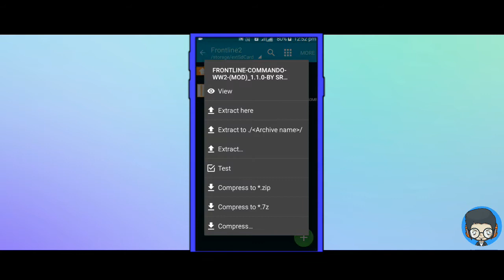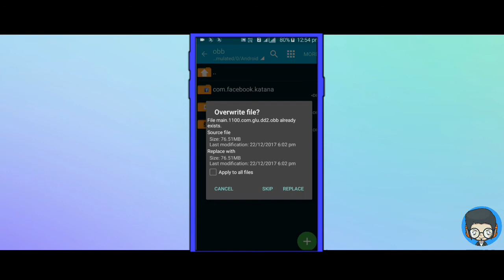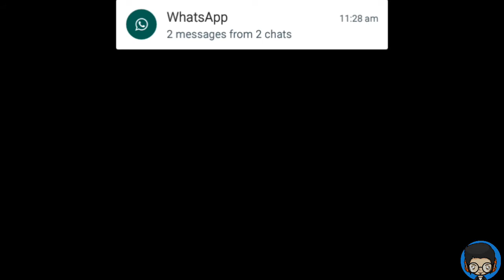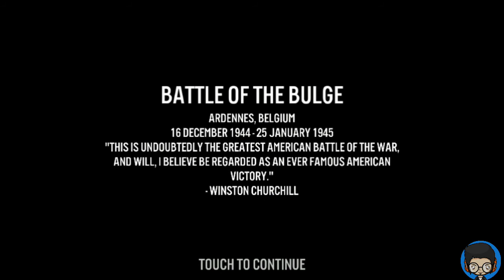How To Download FRONTLINE COMMANDO: WW2 Mod | Everything Unlimited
》》LINK 《《

                             [DIRECT LINK]

● NO shot url
● NO POPUP ADS
● NO ADFLY..
● NO ANY KIND OF ADS ARE POPUP.
● JUST GO AND DOWNLOAD DIRECT THE GAME WITH OUT ANY PROBLEM.
THANKYOU FOR WATCHING MY VIDEO.
OR AGER KOI PROBLEM HO TO COMMENT MAI SR KARKA DAAL DANA MAI JALDI SAI JALDI VO COMMENT DEKH KAR PROBLEM SOLVED KAROGA.

                 》》[Previous videos]《《